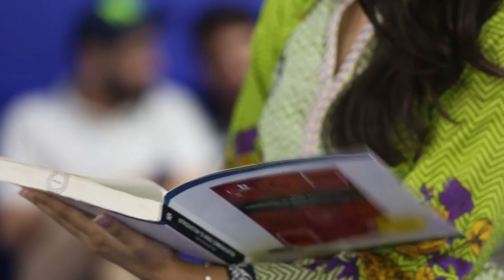UCP Faculty of Arts & Social Sciences